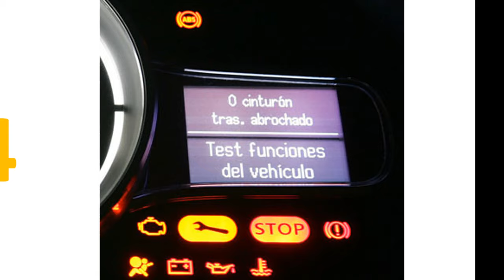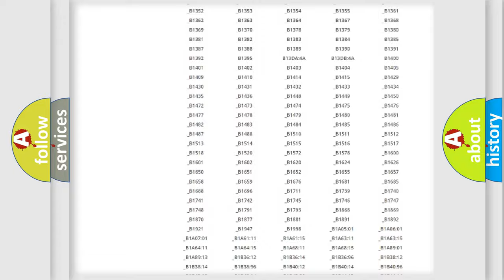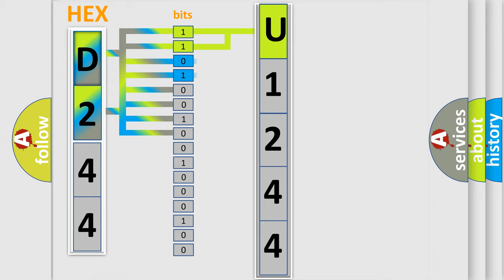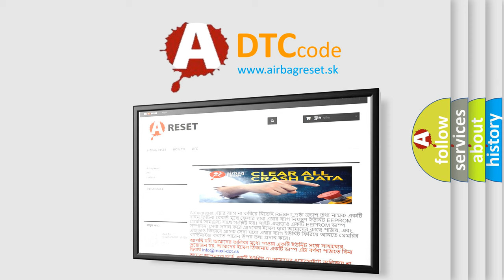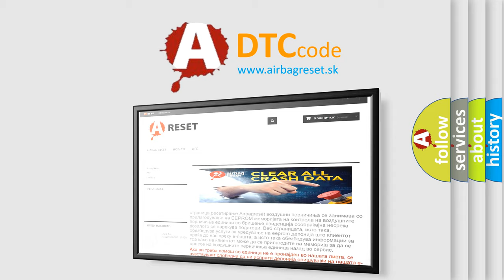DTC Nissan U1244 Short Explanation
Contents:
0:21 Basic DTC analysis according to OBD2 protocol standard.
1:48 Insight into programming
2:58 A diagnostically understandable description of the Diagnostic Trouble Code
3:05 Basic error definition

Make:
Nissan
Code:
U1244
Definition:
Trans Preference Switch Circuit Low
Description: